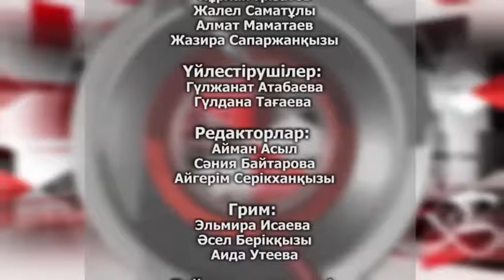Болмыс ток-шоуы "Күй қазақтың қанаты" (23 06 2016)